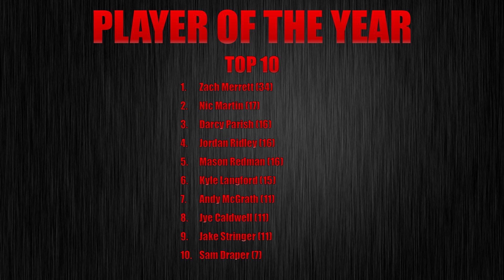Round 18 Preview! (Essendon v Geelong)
Fresh off a big win the Bombers must travel down the road to Geelong to face the Cats in a massive Saturday night match. Here is the round 18 preview.

Chapters
0:00 – Intro
0:17 – Votes
0:40 – Preview
7:19 – Prediction